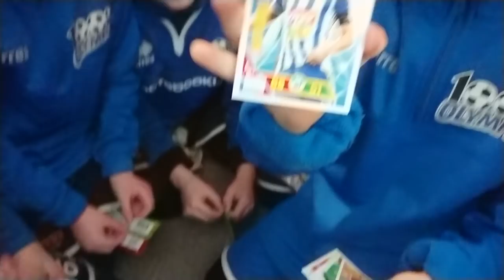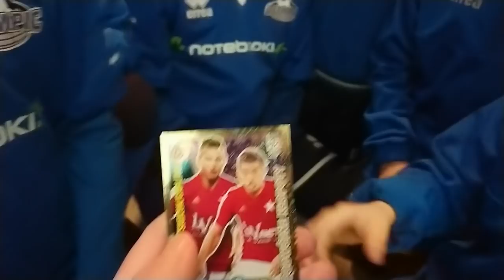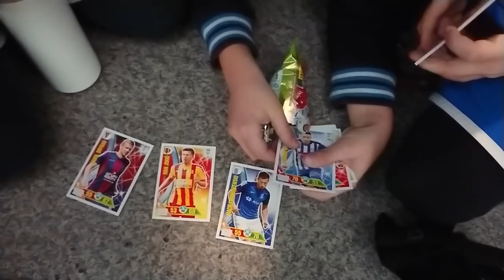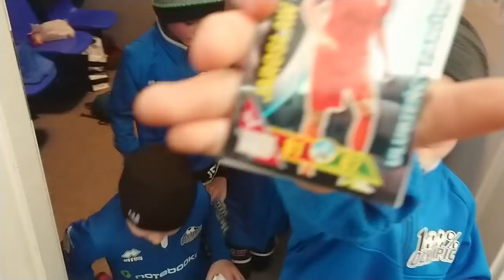UNBOXING Z PIŁKARZAMI OLYMPIC - TURNIEJ SUPA STRIKAS CUP 2018